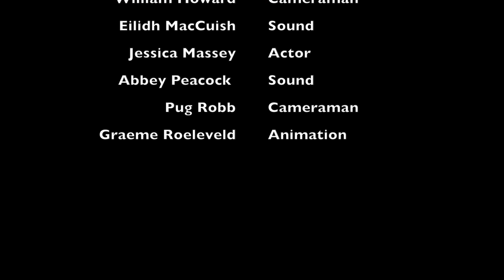Cuckoo Song by Frances Hardinge